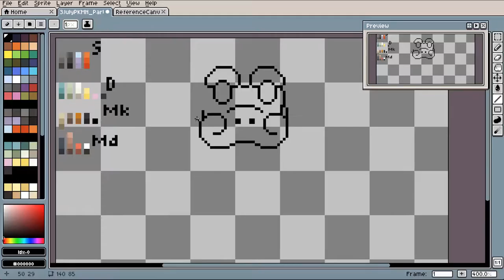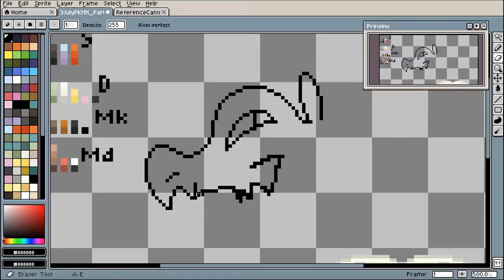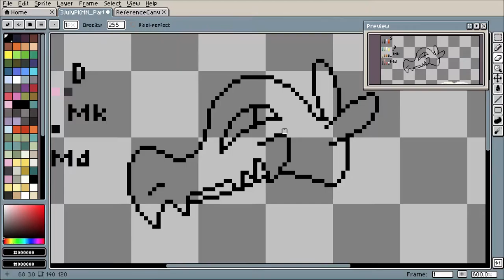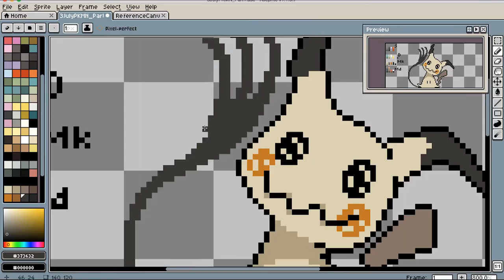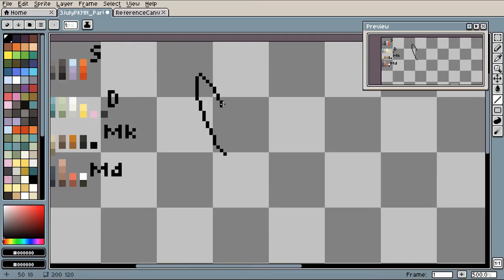Speed Drawing #3 - Pixel Art - Drampa, Salandit, Mimikyu, and Mudsdale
My third speed drawing video is done! Meet some more Alola Pokémon! :D

I know I implied the Starters to be in this one last vid, but a TON of Pokémon were revealed since then! And I got excited to do them!

This one includes:
Drampa the Normal/Dragon elder!
Salandit the Poison/Fire salamander!
Mimikyu the Ghost/Fairy loner!
and Mudsdale the Ground type Clydesdale!

Original Composition: Tsukasa Tawada